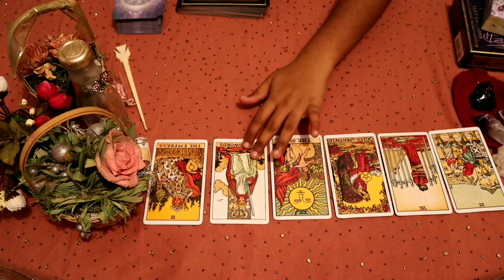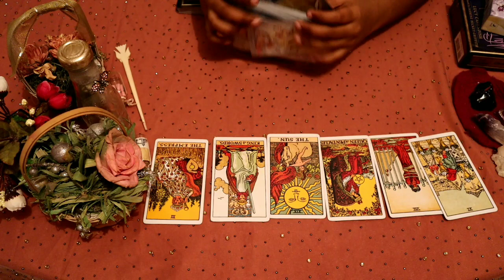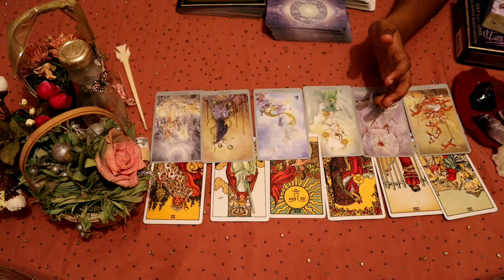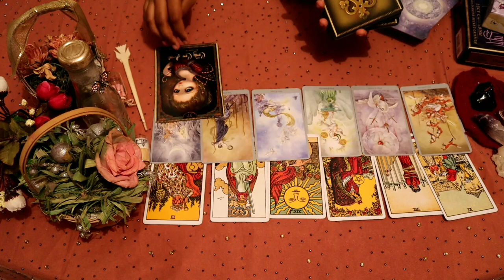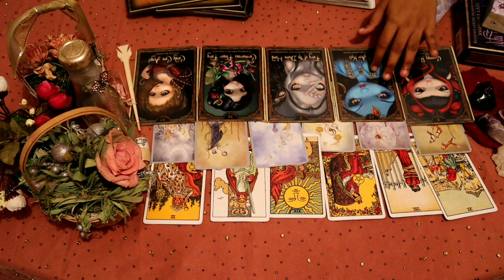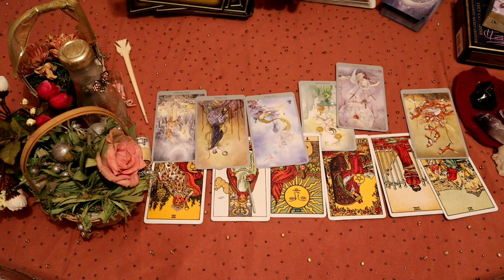Gemini daily love tarot reading 💞 THEIR LIFE DEPENDS ON YOUR DECISION 💞 15 FEBRUARY 2020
Hi guys !

support